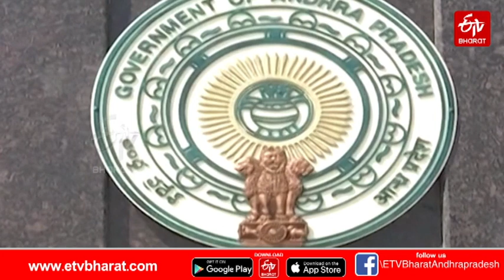టిడ్కో గృహాల లబ్ధిదారులకు ప్రభుత్వం షాక్|| tidco||Tidco houses Facing New Difficult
టిడ్కో గృహాల లబ్ధిదారులకు ప్రభుత్వం షాక్
Tidco houses Facing New Difficult
tidco home